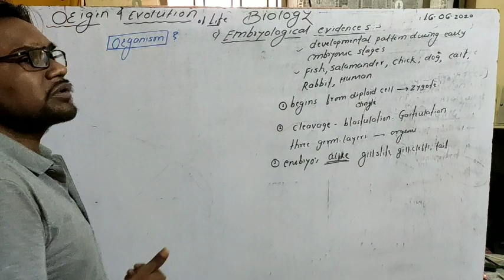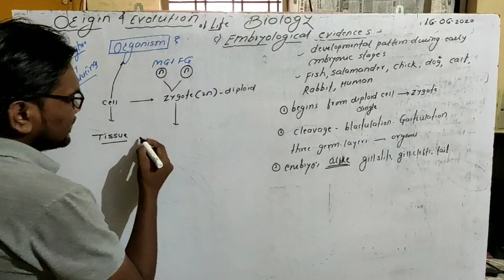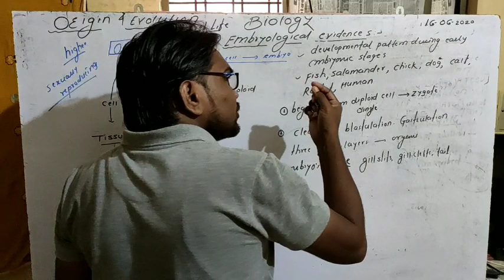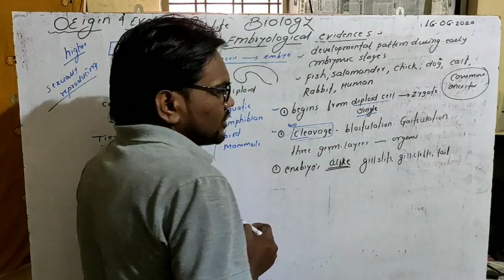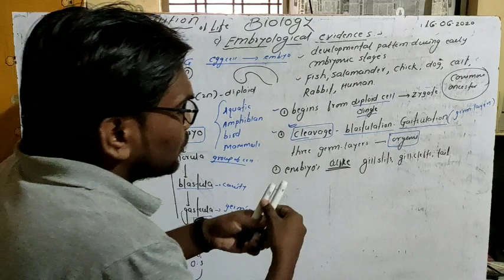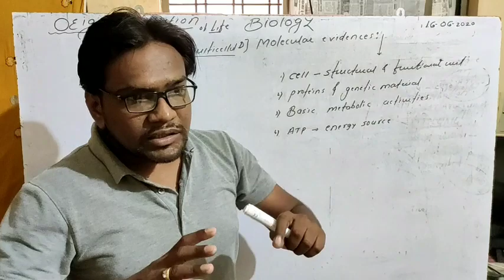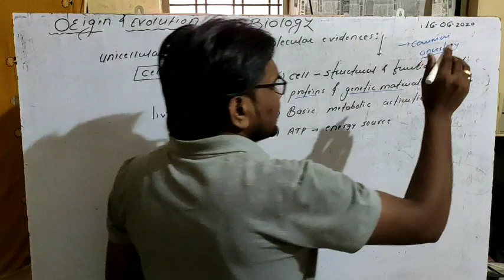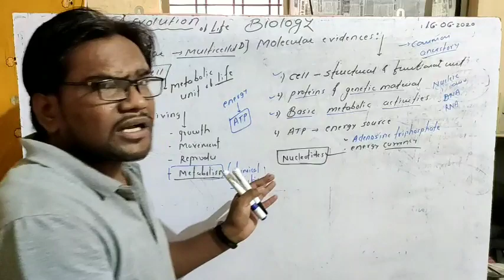12 Biology embryological and molecular evidences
Evidences in evolution